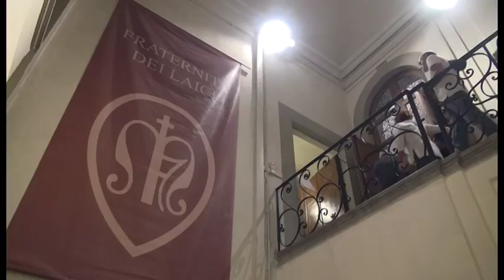Apertura straordinaria per l'ultimo saluto alla Minerva a Palazzo di Fraternita